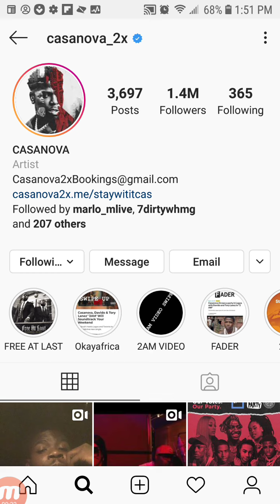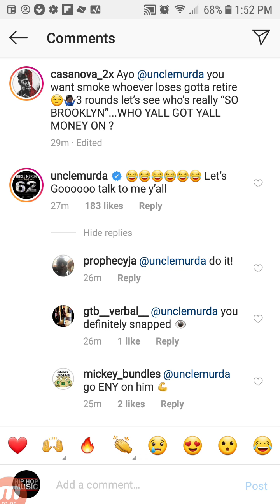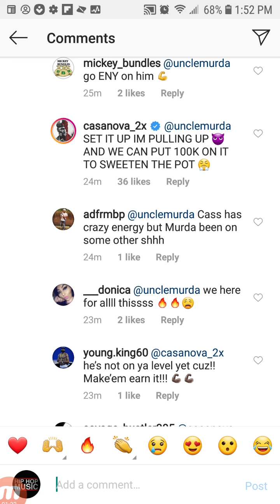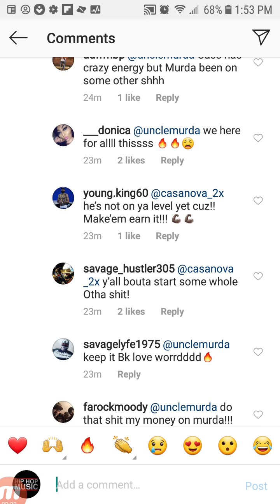CASANOVA Calls Out UNCLE MURDA (Wants All The Smoke, Put 100k On It)